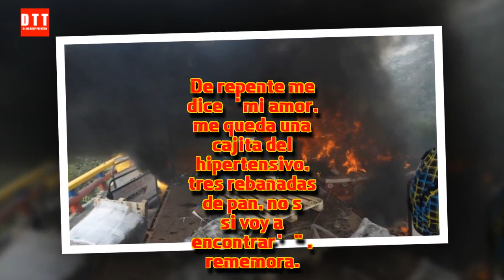🚨Catherine Fulop: Maduro es UN TÍTERE, UN BURRO. Maduro se atrinchera🚨